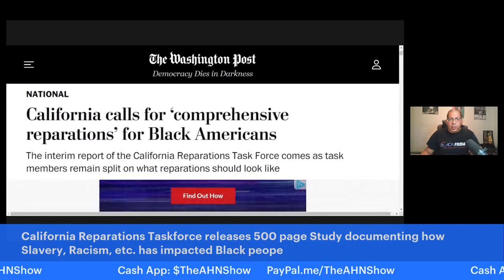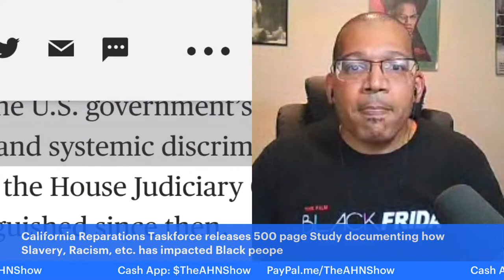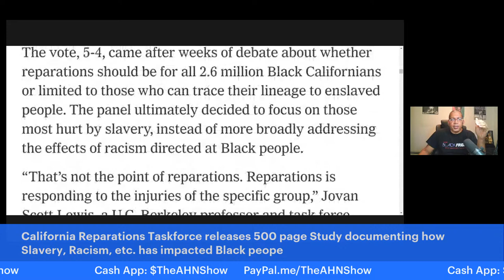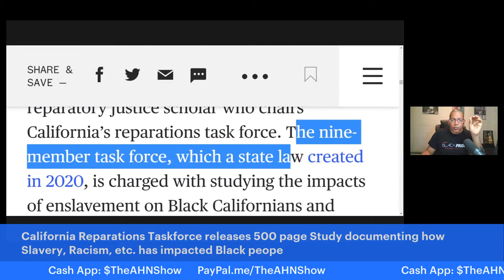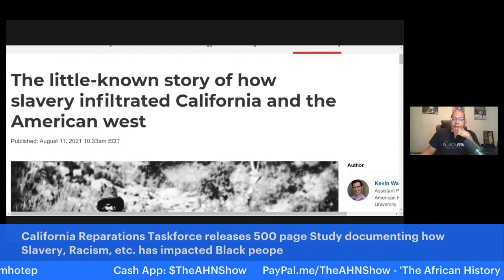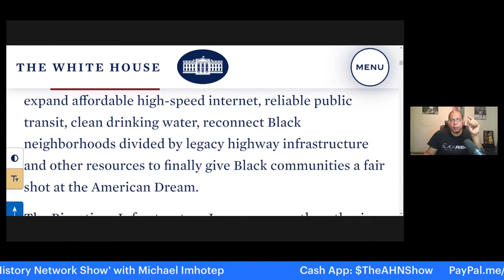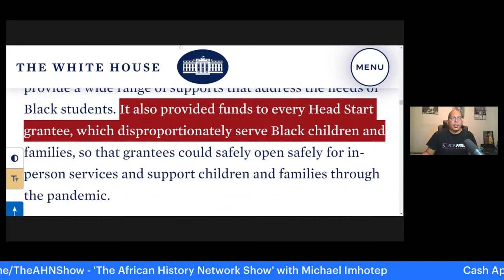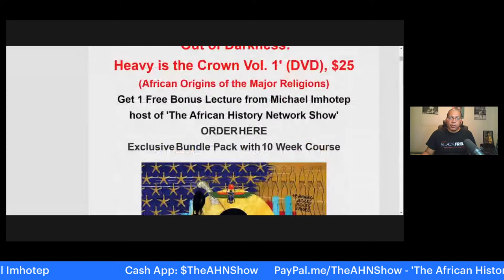California Reparations Taskforce's 500pg Study shows Slavery, Racism continues to harm Black people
California Reparations Taskforce releases 500 page Study documenting how Slavery, Racism, etc. has impacted nearly every aspect of Black Life in America and is still being felt today; The Kerner Commission Report of 1968; Buffalo Shooting suspect charged with murder as a hate crime, Domestic Terrorism; Biden touts May Job Reports and 390,000 Jobs created but The White House has a communications problem; ‘Heavy is the Crown’ Documentary Screening with Director Amadeuz Christ in Detroit - TheAHNShow with Michael Imhotep 6-5-22

and click on the yellow “Donate” button. Thank you for your support.

REGISTER NOW: Did you miss Class Saturday, 6-4-22, 2pm EST? WATCH CONTENT ON DEMAND NOW!!! ‘Ancient Kemet (Egypt), The Moors & The Maafa: Understanding The Trans-Atlantic Slave Trade What They Didn’t Teach You In School’, (LIVE 10 Week Online Course) with Michael Imhotep host of The African History Network Show. Discounted Registration $60; ALL LIVE SESSIONS WILL BE RECORDED SO YOU CAN WATCH AT ANY TIME! WATCH CONTENT ON DEMAND!

1st Class ‘Ancient Kemet (Egypt), The Moors & The Maafa: Understanding The Trans-Atlantic Slave Trade What They Didn’t Teach You In School’, Saturdays 2pm EST

2nd Class ‘From The Civil War To Civil Rights Movement & Black Power (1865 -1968) Sundays 2pm EST (Starts June 5th, 2022)